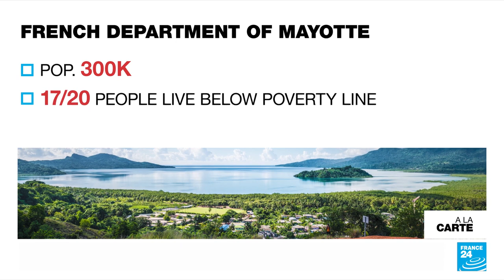Mayotte gang violence: Fragile calm returns to French overseas department • FRANCE 24 English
An uneasy calm has returned to the French overseas department of Mayotte after weeks of gang violence. But people still live in fear, as roaming groups of masked youths target motorists at random. They blame the French government, accusing it of abandoning them. FRANCE 24's Andrew Hilliar reports from Mayotte.